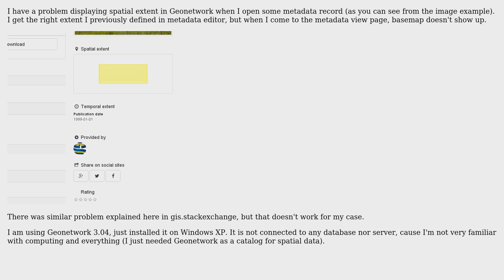GIS: Spatial extent not showing in Geonetwork metadata view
With thanks & praise to God, and with thanks to the many people who have made this project possible! | Content (except music & images) licensed under CC BY-SA | Music | Images & others | With thanks to user user1403588 user OBVi user Midavalo and the Stack Exchange Network Trademarks are property of their respective owners. You are responsible for your own actions.